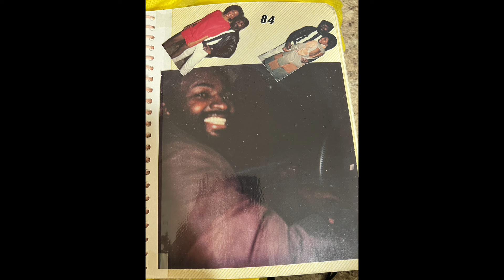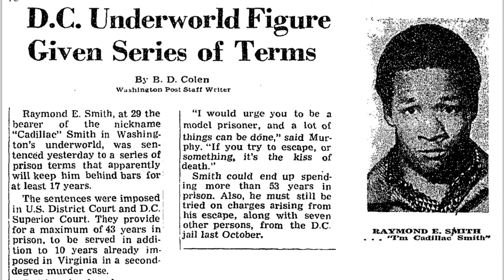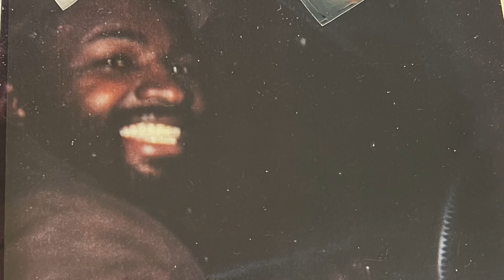Fly speaking on one of the fights of Broadus. Guns and zip guns in prison, from Lorton to Marion.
Fly has a vivid memory and a unique outlook on the prison experience.  With many legendary stories of Broadus, Fly shares one with the viewers.  Believe it or not, many pistols have been found in Lorton, and the use of zips guns has been rare form of weaponry on prisons for years.  Listin and learn for all of my true crime and prison enthusiast.